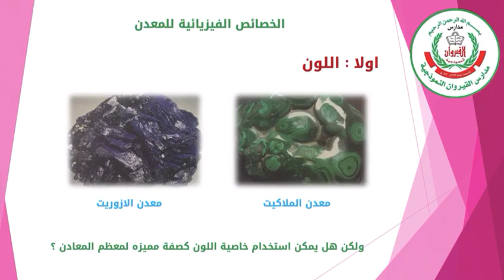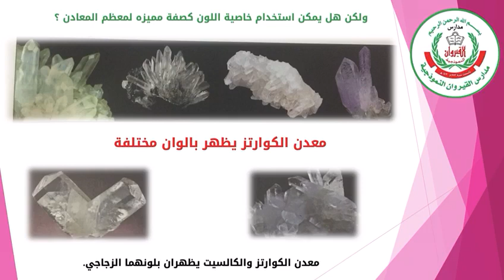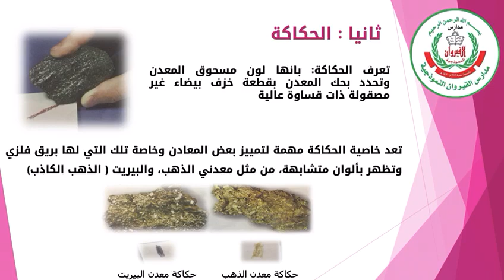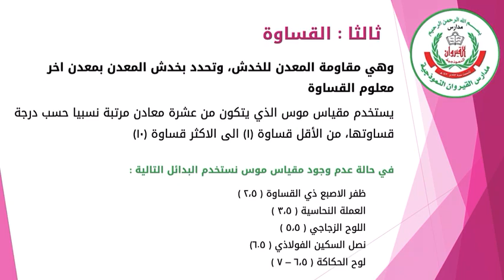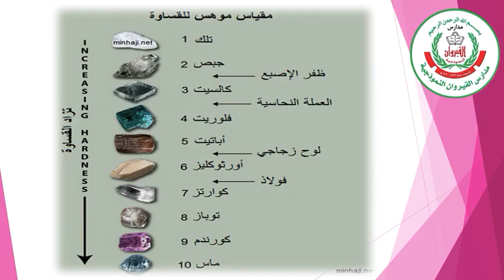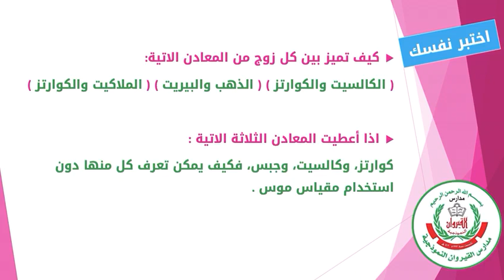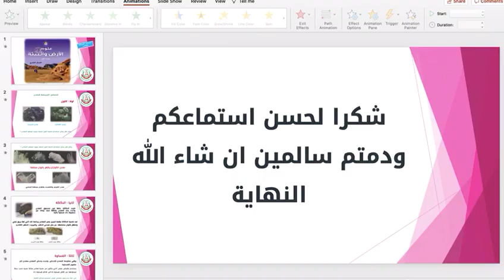علوم الارض والبيئة للصف التاسع الحصة الثانية درس الخصائص الفيزيائية للمعادن